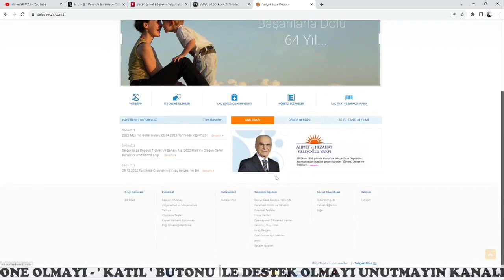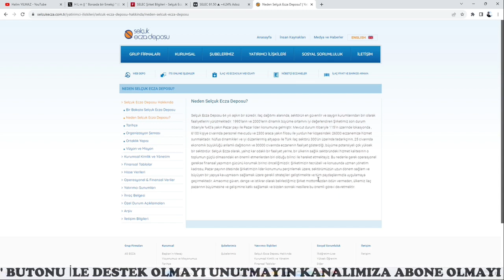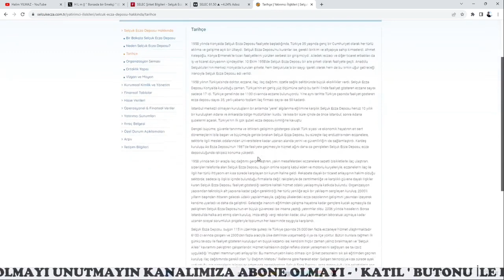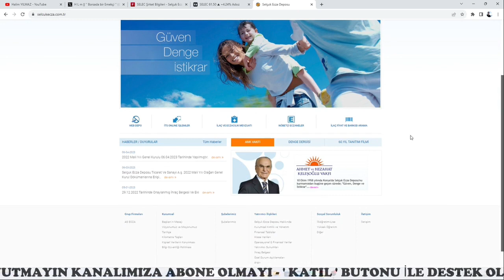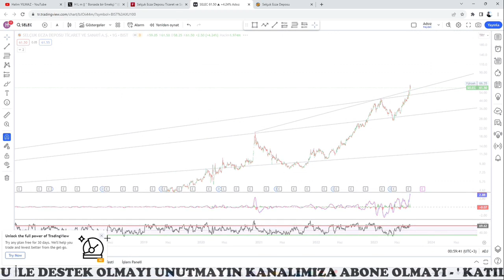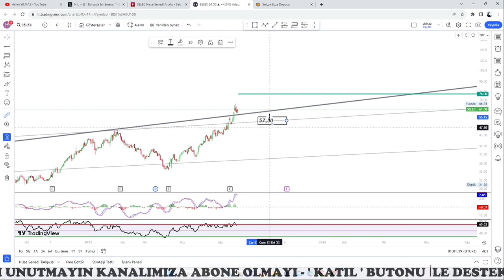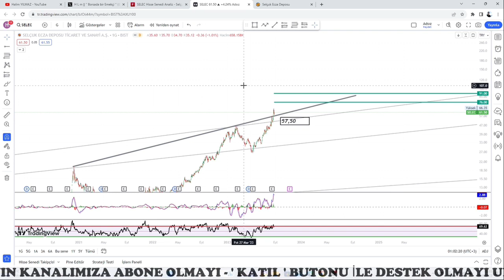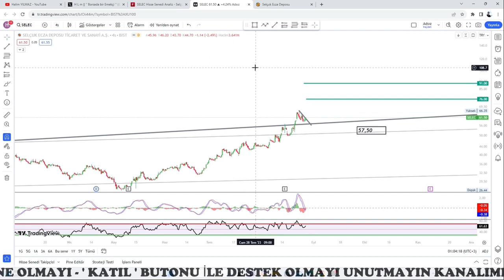SELEC ' Selçuk Ecza Deposu Ticaret ve Sanayi A.Ş. '